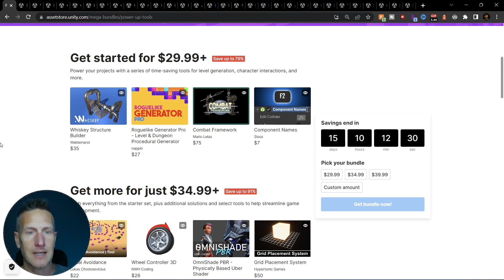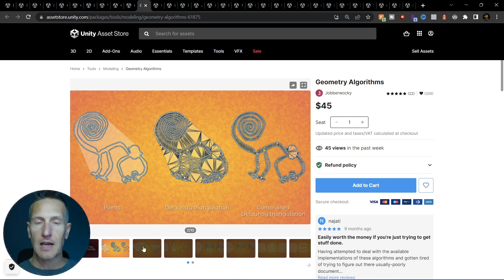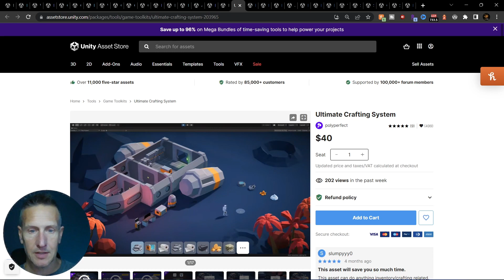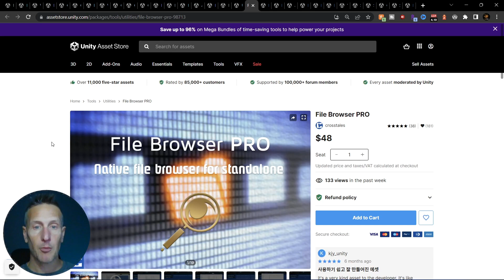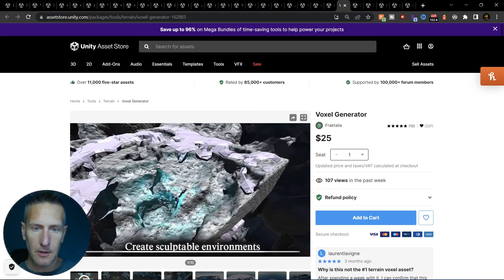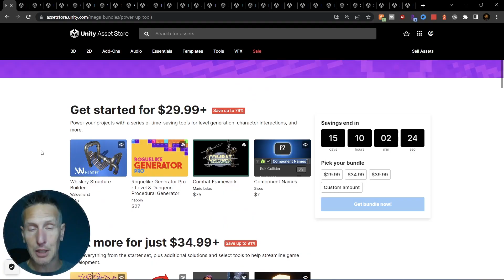Unity Power Up Tools Mega Bundle to help you build your game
A powerful Unity tools bundle that can save you a lot of time and effort, increasing productivity to help you build your game.

Chapters
00:1 The Power Up Tools Mega Bundle
00:42 The assets
05:13 Conclusion